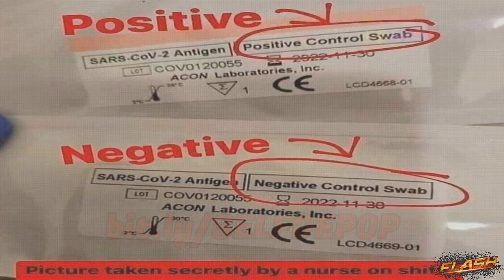FabrizioCoronaVirus Breaking News 💩 SongBird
intro del film..guardacaso del 2020

LBRY bVN9UJ3VgHhv1sVnLA8avn87zDpgYEeRcy